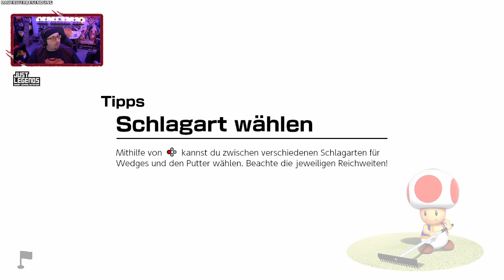SCHADENFREUDE ist SUPER 🤣 - ♠ Mario Golf: Super Rush ♠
Mario Golf: Super Rush Gameplay Deutsch Let's Play || Dhalucard
Let's Play Mario Golf: Super Rush Deutsch

-- Alle Rechte für dieses Spiel und die gezeigten Szenen liegen bei: Nintendo --